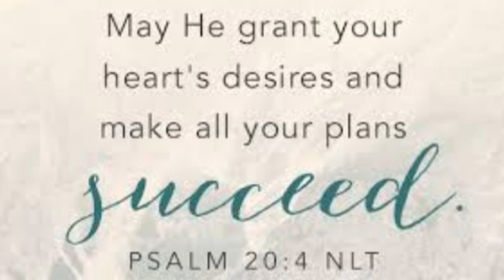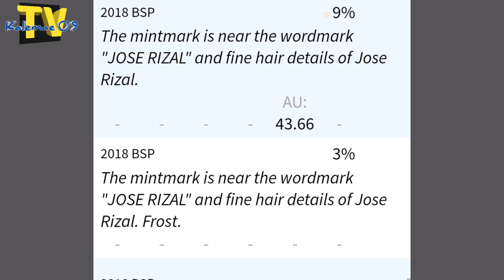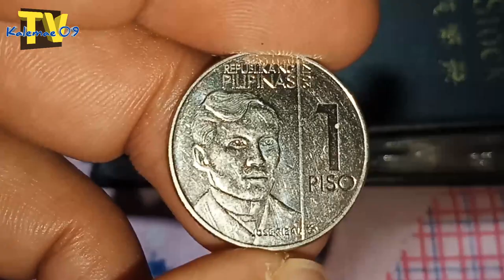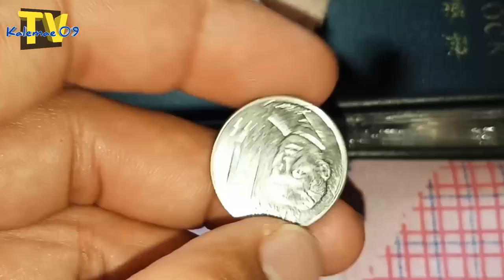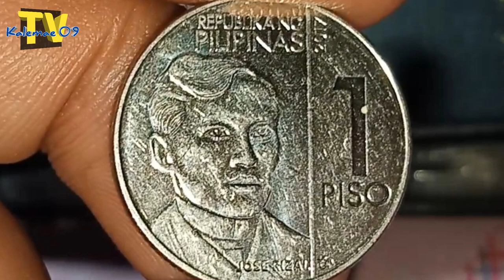hunt of the day 2017 1 piso NGC coin | KAALAMAN